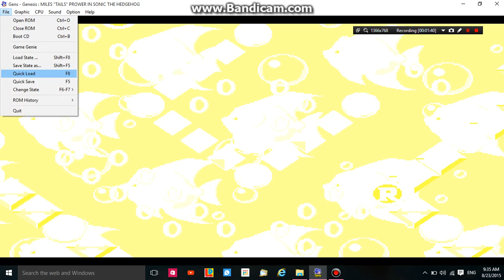Miles Tails prower in Sonic The Hedgehog Walkthrough P1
This hack was created by puto.